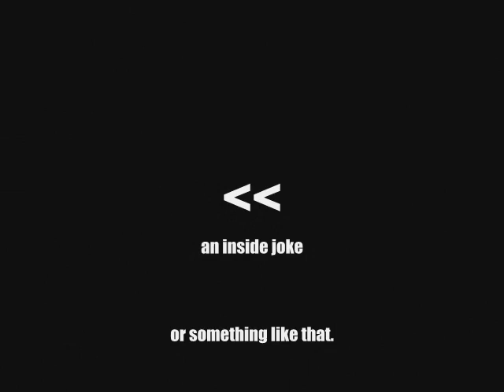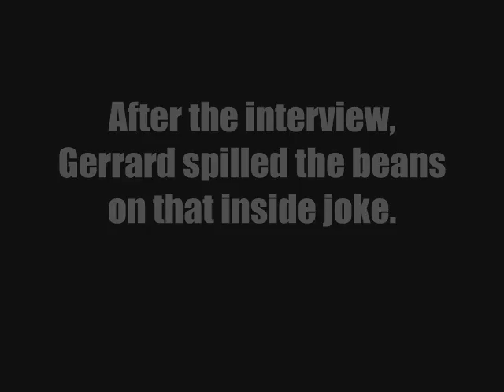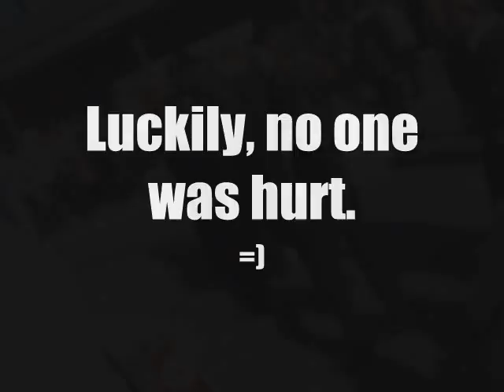Backstage with YBL.